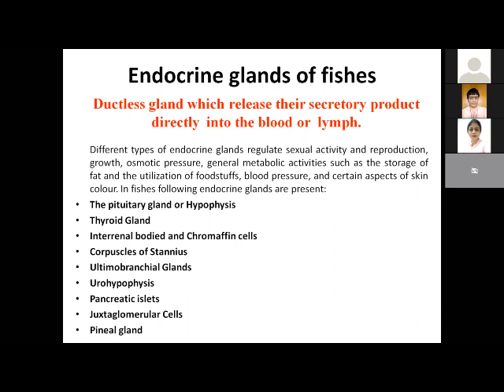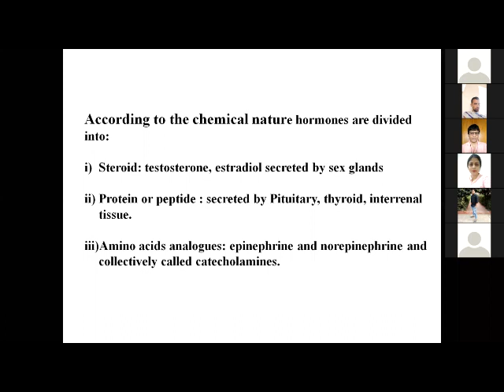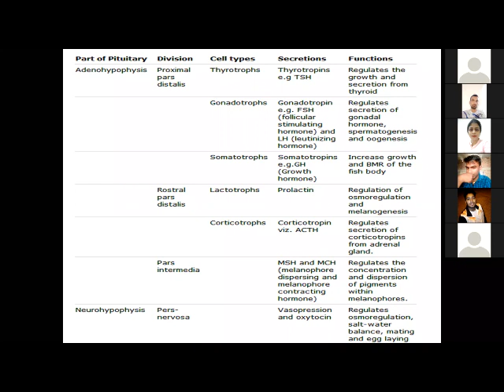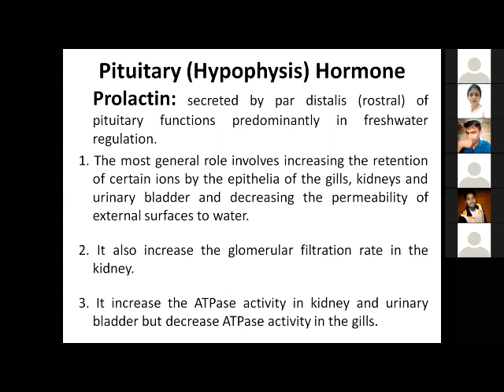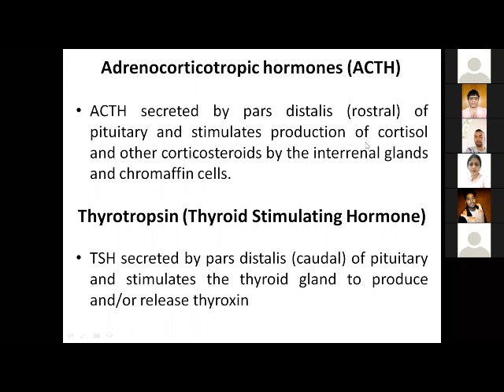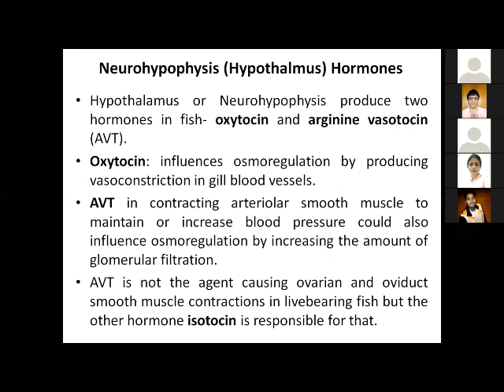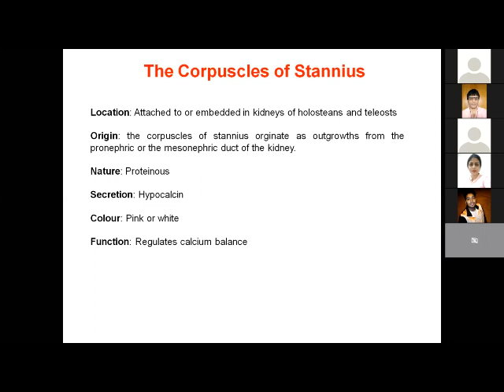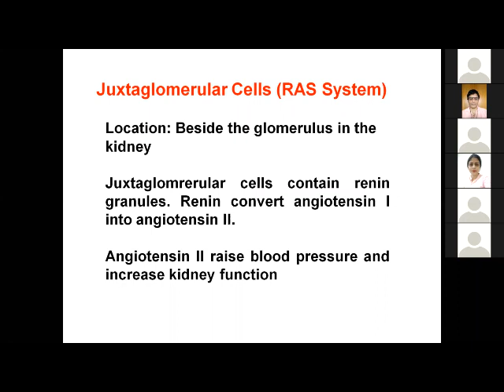"Endocrin System (part-2)" Subject: Physiology of Finfish & Shellfish By Dr. Mamta Singh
"Endocrin System (part-2)" Subject: Physiology of Finfish & Shellfish

Lecture by:
Dr. Mamta Singh
(Assistant Professor)
Department of Fisheries Resource Management

Published by: Tushar Kumar, Audio Visual Technician-cum-Photographer,
CoF, Kishanganj